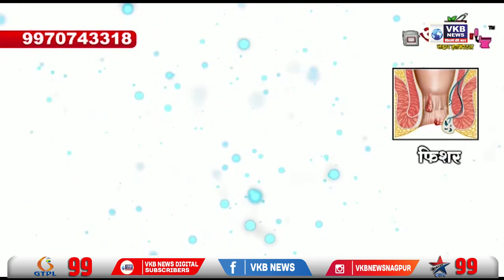शिवसेना आमदाराच्या वडिलांनी फिरवली तलवार